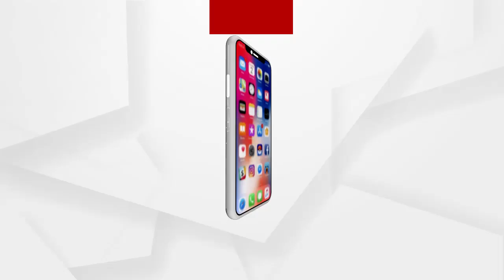ବୈାଦ୍ଧ ଜଙ୍ଗଲରେ ନିଆଁ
ବୈାଦ୍ଧ ଜିଲ୍ଲାର ମନମୁଣ୍ଡାରେ 42ଟି ଜାଗାରେ ନିଆଁ ଲାଗିଥିଲା। ଏବେ ଧୀରେ ଧୀରେ ନିଆଁ ଆୟତ୍ତ ଅବସ୍ଥାକୁ ଆସିଲାଣି। ଶୁଣନ୍ତୁ କଣ ରହିଛି ସେଠାର ରେଞ୍ଜଙ୍କ ପ୍ରତିକ୍ରିୟା.